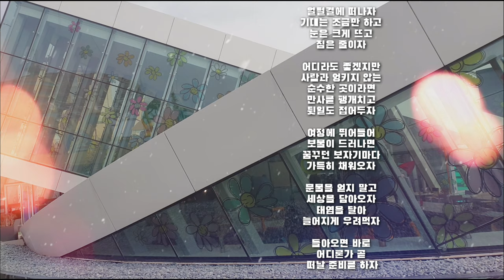[시와음악] 여행 - 임영준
여행
     -임영준

얼떨결에 떠나자
기대는 조금만 하고
눈은 크게 뜨고
짐은 줄이자

어디라도 좋겠지만
사람과 엉키지 않는
순수한 곳이라면
만사를 팽개치고
뒷일도 접어두자

여정에 뛰어들어
보물이 드러나면
꿈꾸던 보자기마다
가득히 채워오자

문물을 얻지 말고
세상을 담아오자
태엽을 달아
늘어지게 우려먹자

돌아오면 바로
어디론가 곧
떠날 준비를 하자

낭송: 주하(타입캐스트)
음악출처: 공유마당